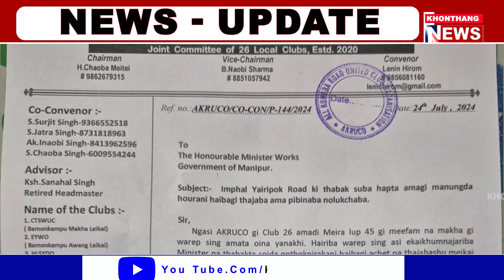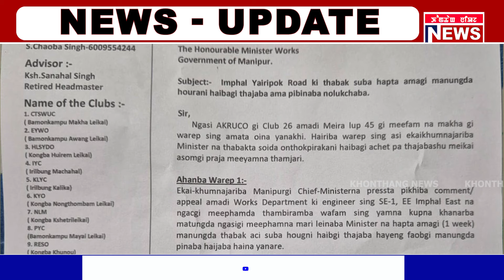Imphal Yairipok lambi ...Warep 3 nouna loukhre.